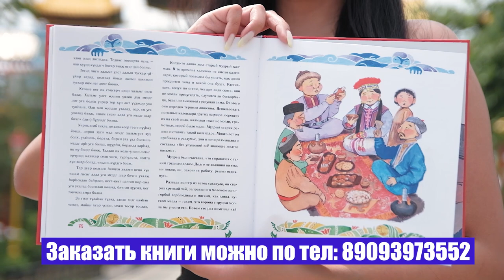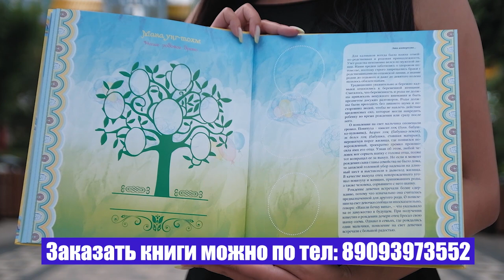Круглый стол (тема: Выборы в Калмыкии) - Намсыр Манджиев